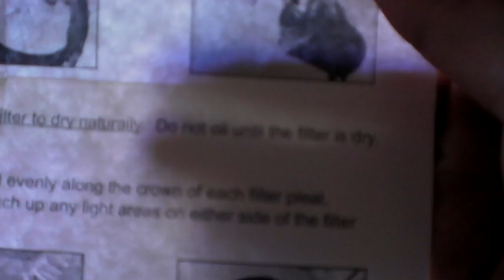(Day 206) - 08-15-2011 - Why won't Felix shut up!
Friggin Felix just won't shut up...now he wants to start vloggin FFS!